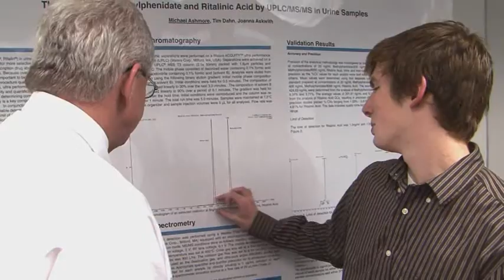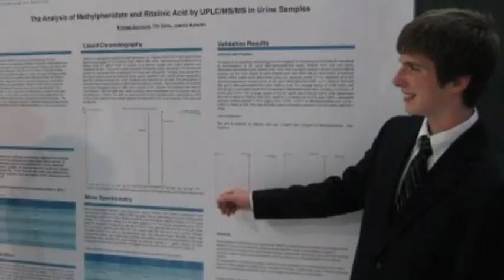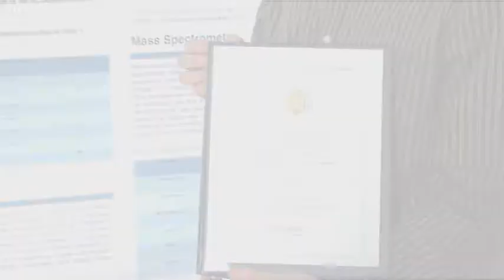AIT - Michael Ashmore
Project SEED 2009 Program: High school student Michael Ashmore is given the opportunity for an internship at AIT, one of the leading toxicology labs in the nation.